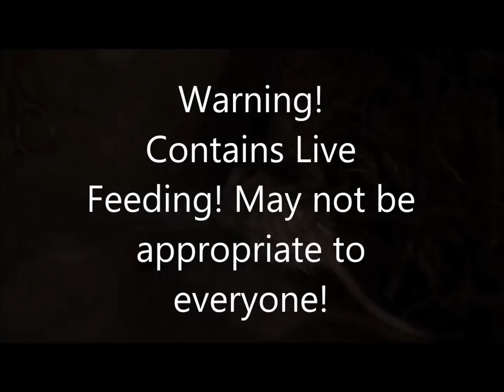Centipede Eat Mouse (Warning: Graphic!)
WARNING: LIVE feeding. Contains content that may not be suitable for some viewers.  This vid was taken down a while ago by youtube. In order to keep it up, I edited the video a bit and added more warnings.